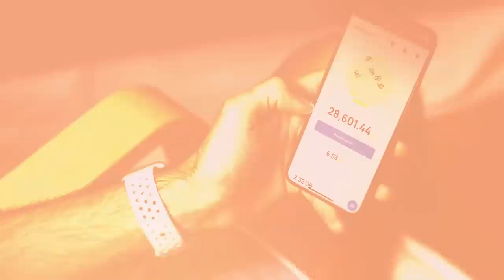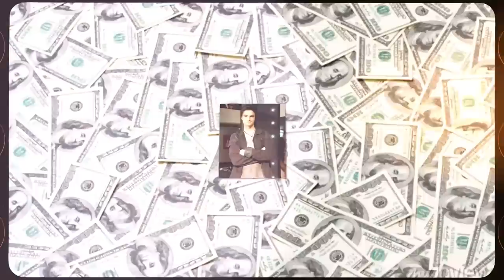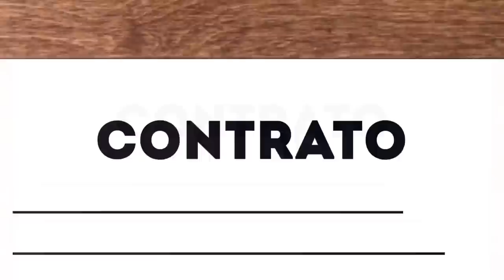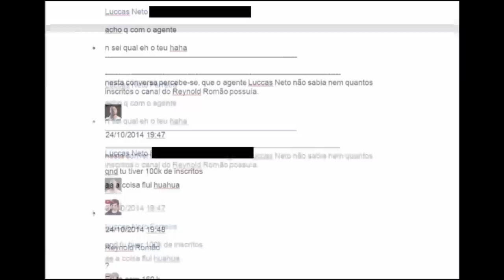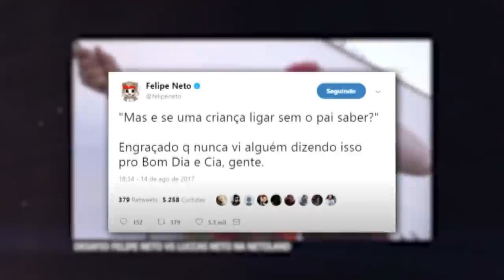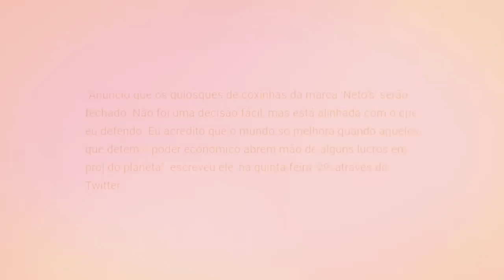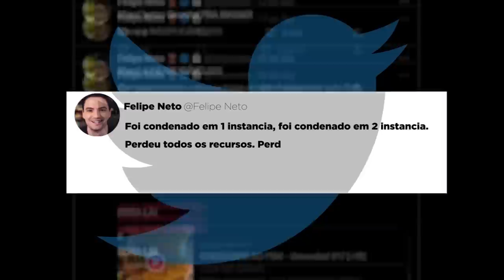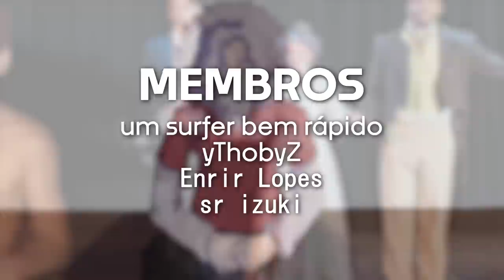POR TRÁS DO FELIPE NETO...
Esse é um vídeo sobre o Felipe Neto. Caso vocês não conheçam ele, ou desejam conhecer, aqui vocês podem. Essa é a história completa do youtuber (entre outras coisas) Felipe Neto. O Felipe tá no youtube faz muitos anos, hoje em dia todo mundo que acompanha ele, tá acostumado com o Felipe Neto fazendo Reacts, Gameplays ou até mesmo Lives, há pouquissimo tempo ele viralizou MUITO com Minecraft. Sim, Felipe Neto jogando Minecraft, até among us! mas a pergunta que eu queria saciar: Como que foi o passado do Felipe Neto? Quem se lembra do Não faz sentido?

Esse vídeo eu mostro a história de antes mesmo do Felipe "não faz sentido" até depois ao "Felipe Neto Minecraft" indo pro "Felipe Neto Lula e Politica" - Mas, o que fez o Felipe sempre mudar tanto? Tantos anos na internet quais foram os seus feitos? Comento um pouco também sobre a transição em relação ao Luccas Neto, mas pretendo fazer um vídeo único sobre ele.

Seja jogando minecraft na sua saga ou no não faz sentido, o Felipe Neto tem muita história por trás para se contada. Esse vídeo ficou bastante longo mas para contar a história do felipe neto completamente, precisaria de um vídeo muito maior. Podem te faltado algumas coisas, mas o vídeo foi feito com coração. Espero que gostem, ❤️

🎨 Desenhista: @enicoleti.arts